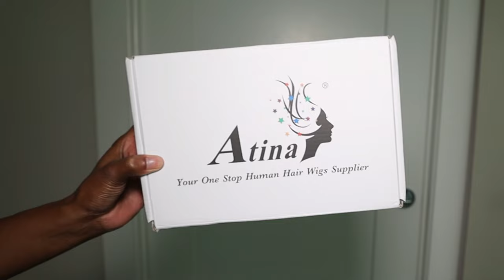MOST REALISTIC KINKY STRAIGHT TO KINKY CURLY WET N WAVY WIG! 2 WIGS IN 1! ATINA HAIR | ALWAYSAMEERA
hey friends! Y'all know that I love kinky straight AND kinky curly wigs. This is the best of both worlds! the kinky straight wig looks so realistic! I LOVE IT. What do yall think?

THE BRAND HAS UPDATED THE DENSITY AND THE DENSITY IS 200%

HAIR INFO:
100% Virgin Human Hair
Lace Cap: 13x6 Lace Frontal Wig
Hair Length: 20 inches
Density: 200% density
Hair Color: Natural Color
Cap Size: Medium 22"-22.5" | Small 21.5"-22"| Large 22.5"23"
Hairline: Pre-plucked with Baby Hair
Lace Material: Swiss Lace
Customized Order and Other Requirements are ALSO Welcome!

SPECS:

○You can part you hair on the big lace:6 inches X 13 inches
○No shedding and no tangled
○Will Be Straight by Flat Iron and when it is wet , it can be a curly and wavy wig
○Pre Plucked with Baby Hair Curly Brazilian Water Wave
○Super Natural Look ＆ Anti-aging Styles
○Get Versatile Hair Styles
○Free but Fast shipping

OTHER HOT ITEM:
The most affordable curly hair:
Hot Item with 13X6 Lace 2 in 1kinky and curly wet Wig:
Affordable 2 in 1 Wet and Wavy Headband Wig:
134 /44 lace frontal curly bob Highlight blonde wig

CONTACT WITH US:
Ins: @atinahairofficialstore

Revlon one step volumizer blowdrier
Revlon Blowdryer(RED)
Hot Comb
Spray Water bottle
TresEmme heat protectant
Got 2b glued high instahold Spray
Got 2b glued gel
wrap it strips
baby hair brush

00:00​​ intro
00:55​​ kinky straight to kinky curly wet and wavy wig Atina Hair specifications
03:01​​ kinky straight wet n wavy wig before washing (original texture)
04:01 How to pluck a lace wig hairline
07:40 how to cut and layer a kinky straight wig
10:31 bleaching the knots and washing the wig (kinky straight to curly)
11:23​ how to flatten a wig hairline (realistic hairline)
13:38 how to cut of the lace on a lace front wig
14:14 how I prep my base (no bald cap method)
1​4:55 how to apply a lace front wig with wig dealer melting spray (melt a lace front wig)
1​7:20 how to do natural baby hairs on a kinky straight wig
19:04 wetting the hair
20:28 styled curly hair final reveal
21:50​ how I curl the wig with the revlon one step blowdryer and volumizer
25:49 final thoughts
26:43 coupon code for $15 off!